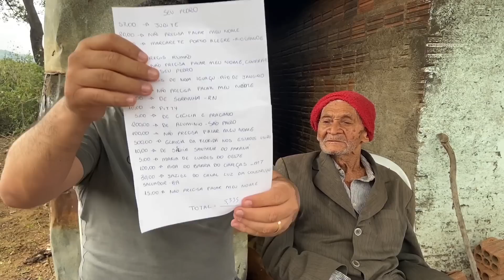SEU PEDRO COM 98 ANOS ENSINA REMÉDIO PARA OS RINS